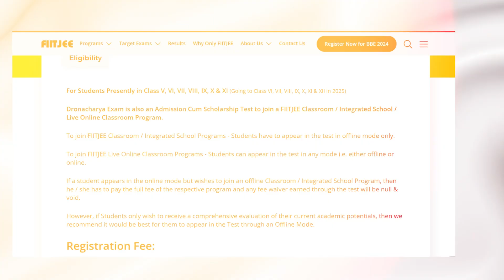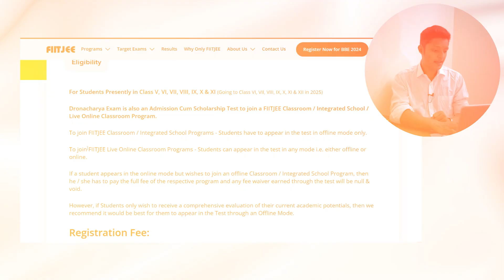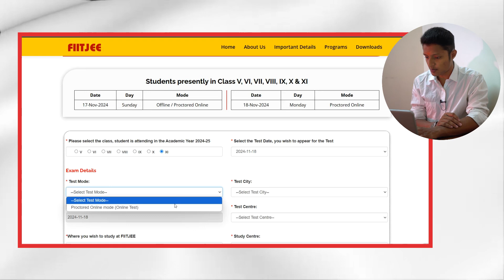FIITJEE DRONACHARYA Scholarship 2025 | FIITJEE Scholarship Admission Test for Class 5 to 11th